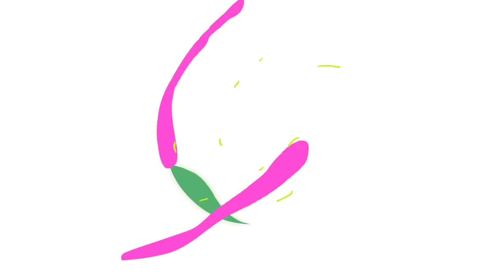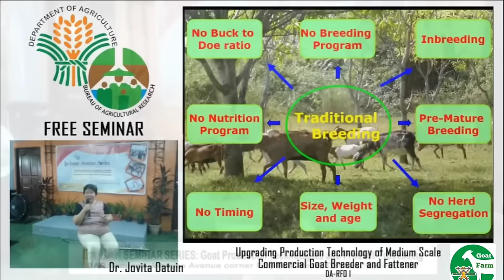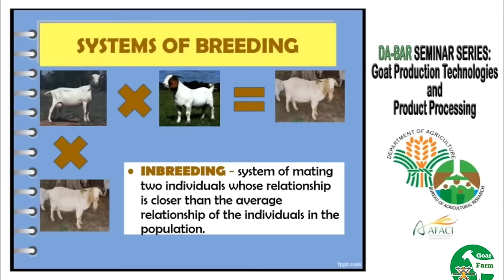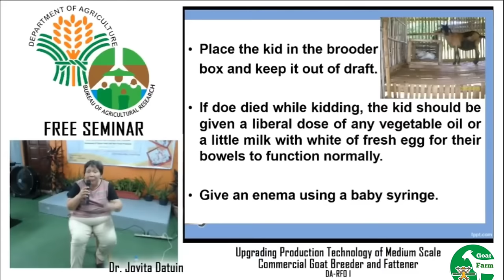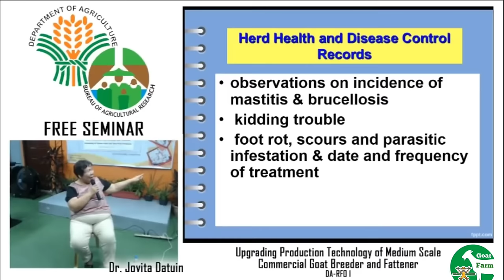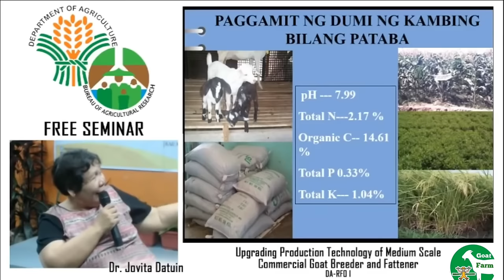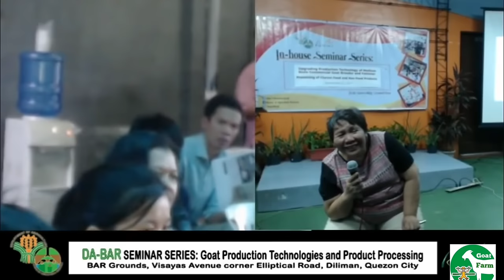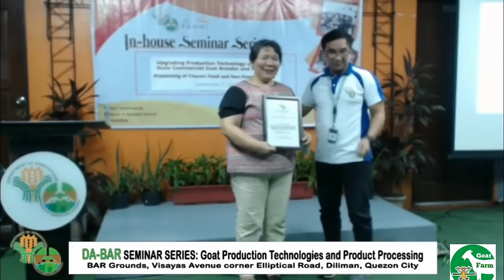Seminar for Goat Farming | Goat Farming in Philippines | Boer goat farming Philippines Happy Farmer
Goats are very popular among Filipinos because they require low capital investment, fit the smallhold farm condition, and multiply fast. Culturally, goats are integral to every special occasion such as birthdays, baptisms, weddings, and fiestas. Hence, they command a higher price compared with other meats in the market.

Goats require low maintenance because they eat tree leaves, weeds, grasses, and agricultural by- products. They are not only a source of protein for Filipinos, but they also provide the much- needed income. In fact goats provide livelihood to about 15 million Filipinos across the country today.

As goat production requires low initial investment and small risks compared to other livestock species, it is thus an attractive undertaking among resource- poor families. Moreover, women and children can raise the species, making it a sound option to augment the country’s programs on livelihood.

At the moment, there is an increase in demand for goats. Although total goat inventory in the country is steadily increasing at 2% per year, still there is not enough supply to meet current demands. It is expected that this increased demand will last to 2020, the year when supply is projected to meet demand.

Considering these, goat production is indeed a promising venture and anyone interested to go into this business is expected to reap positive rewards.